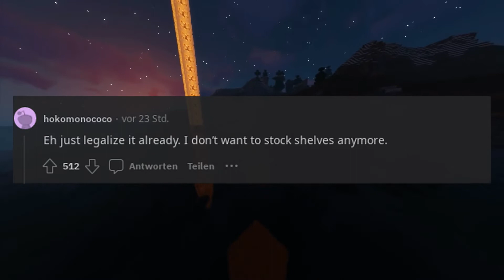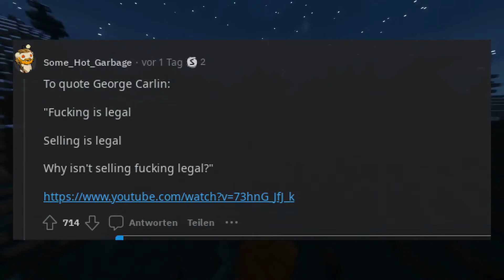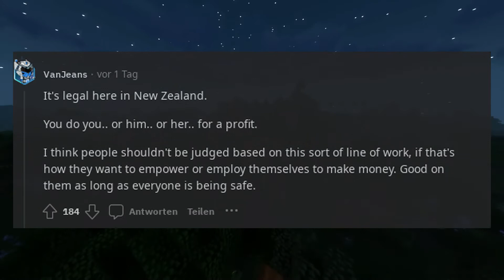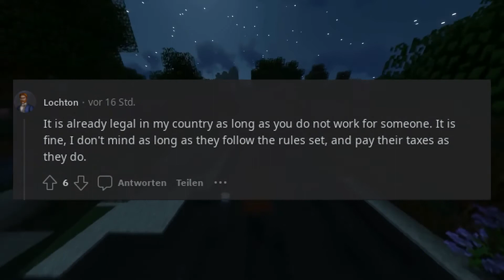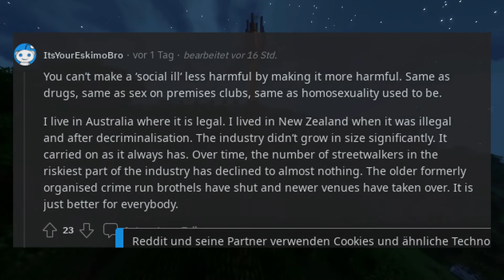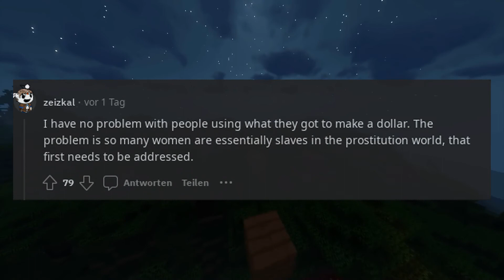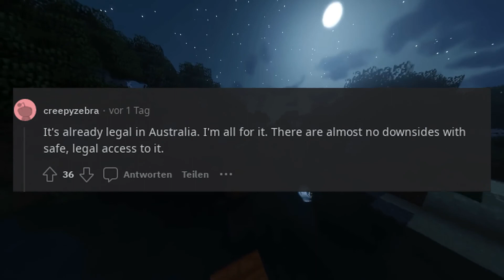What’s your opinion on legalizing prostitution